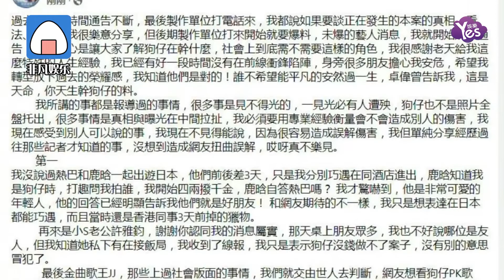卓偉朋友圈曬照并寫詩大贊葛斯齊，原來兩人是前同事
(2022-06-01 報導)